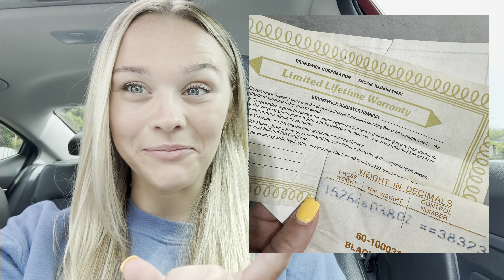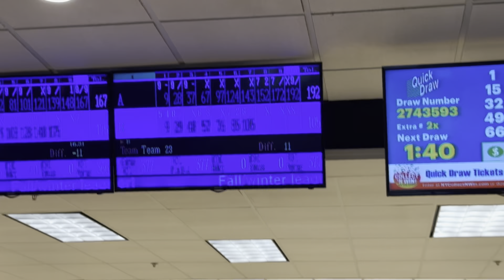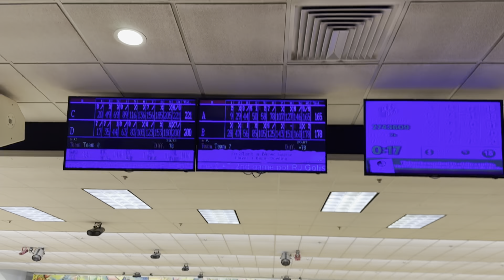Doubles With My Brother!